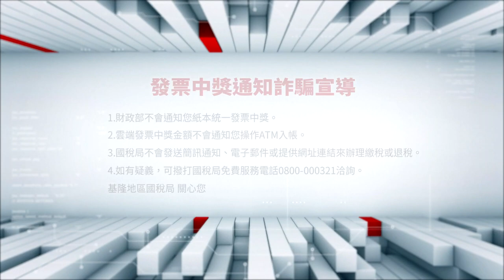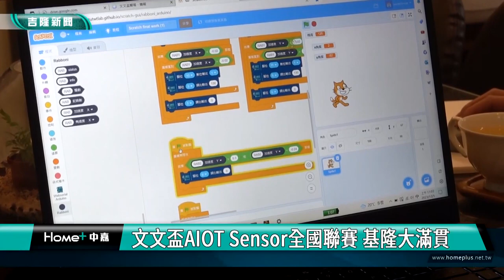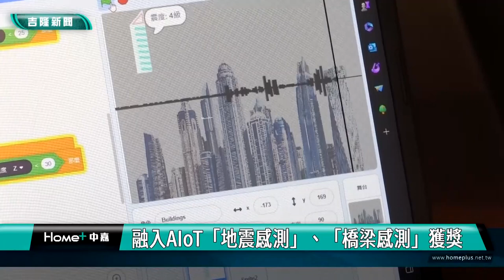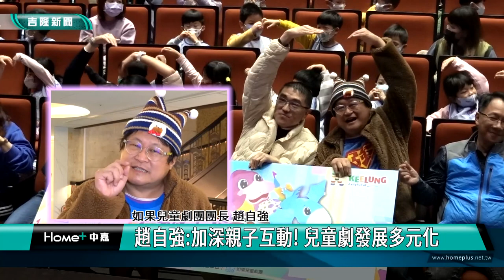中嘉基隆新聞-20240116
00:20 好消息!”民生世界”社區高地供水正式動工
04:21 “民生世界”社區汰換水管 韓世昱關心工程進度
07:36 謝國樑:將規劃活動 串連全市七座兒童樂園
10:12 基隆社大生活茶藝課 帶領民眾體驗茶文化
12:10 慈鳳宮贈物資給友一里 協助製做長者共餐餐盒
15:45 結合媒體素養 基商學子展現新世代必備技能
18:05 AIOT Sensor全國聯賽 基隆大滿貫
20:32 「基隆燈塔」正式開放 海景美不勝收
22:49 義警大隊長捐贈補足AED給市警局 完善緊急醫療網
24:48  趙自強:加深親子互動! 兒童劇發展多元化

臉書追起來
Home 中嘉- 吉隆有線電視

趣聞不漏接
吉隆官網(中嘉新聞)

喜歡看電視?